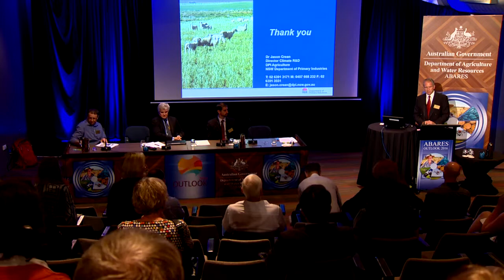Adapting to a variable climate: Q&A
Date:
2 March 2016

Session name:
Adapting to a variable climate

Q&A